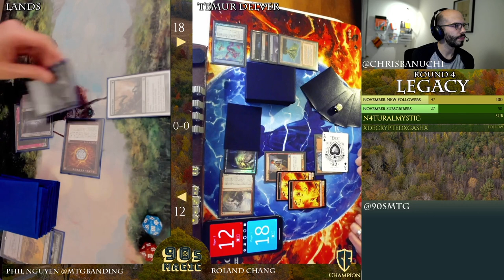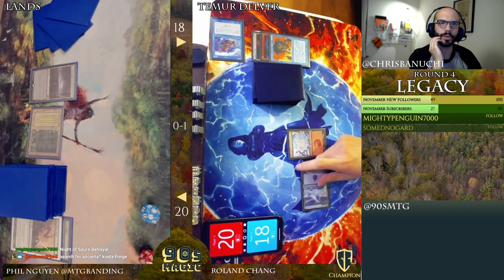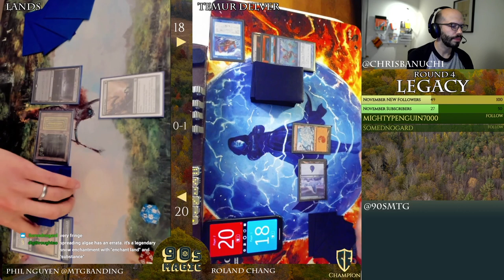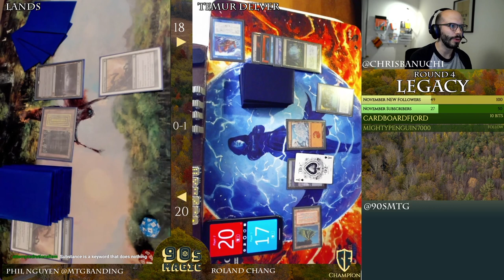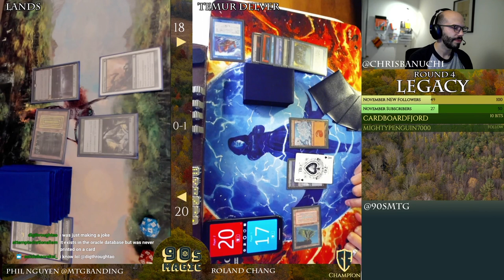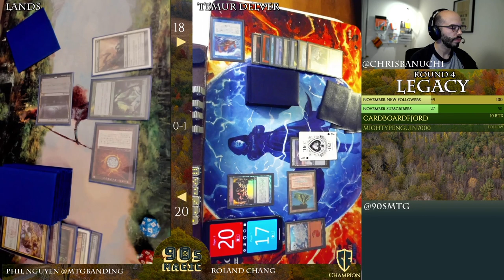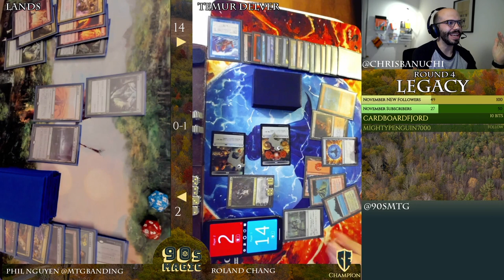Jund Lands vs Temur Delver [MTG Legacy]